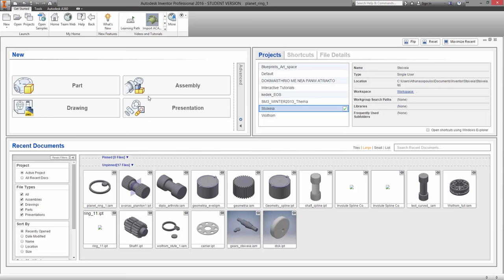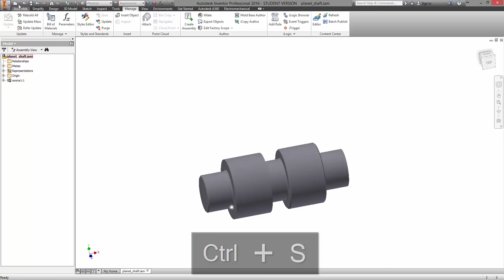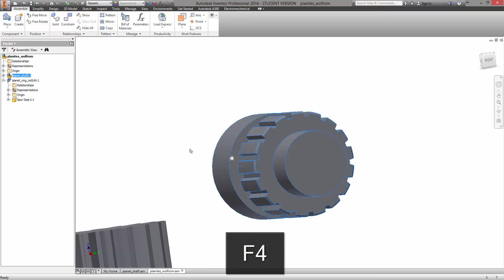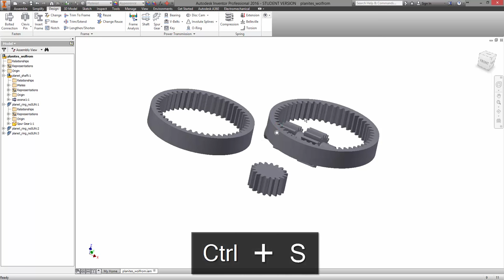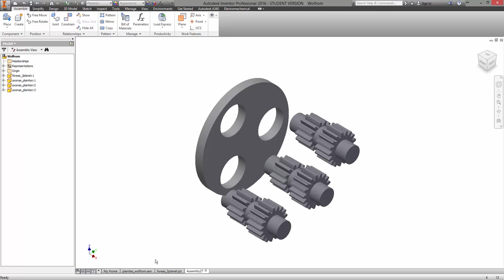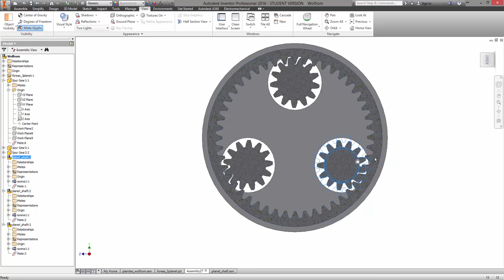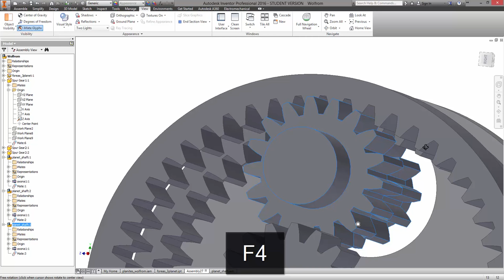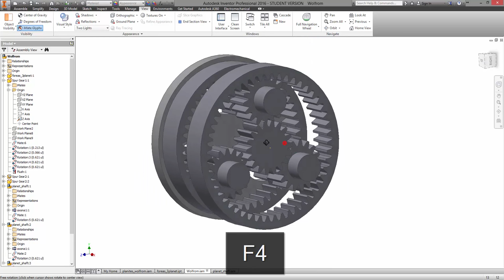Προετοιμασία και κατασκευή πλανητικού με βαθμωτό πλανήτη Autodesk Inventor Design of Wolfrom gearbox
Διόρθωση τιμών :
-ήλιος - στεφάνη= -19,444
-ήλιος - πλανήτες = -1,667
-ήλιος - φορέας  = 4,487